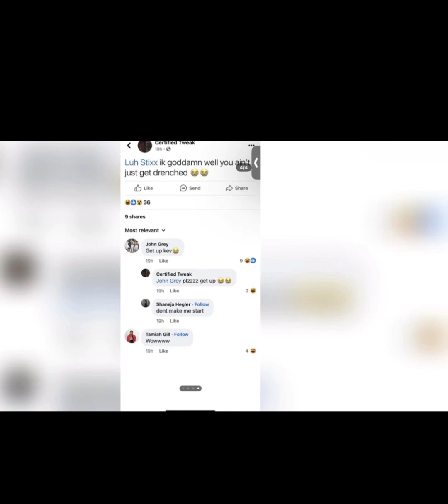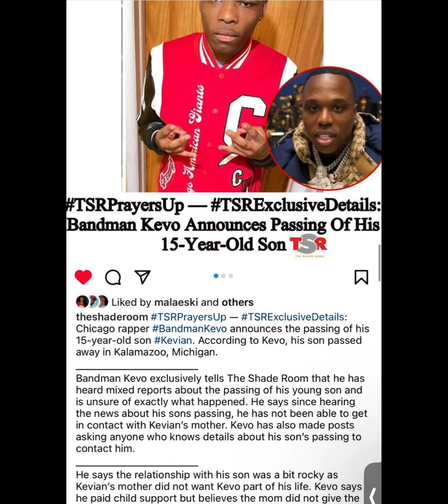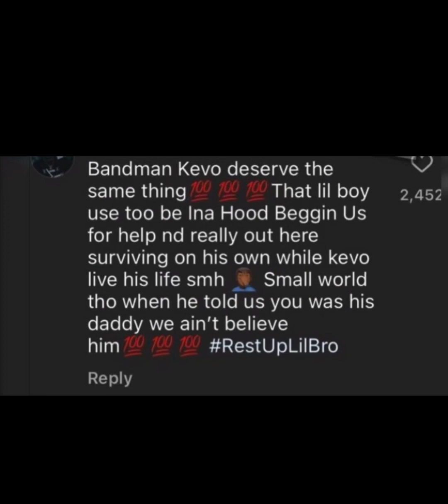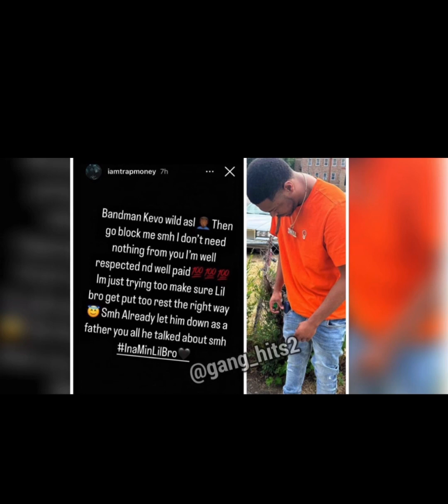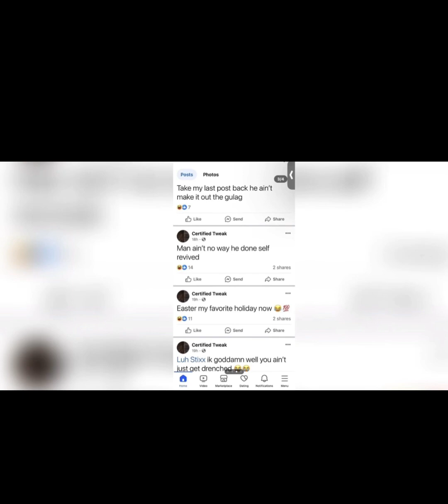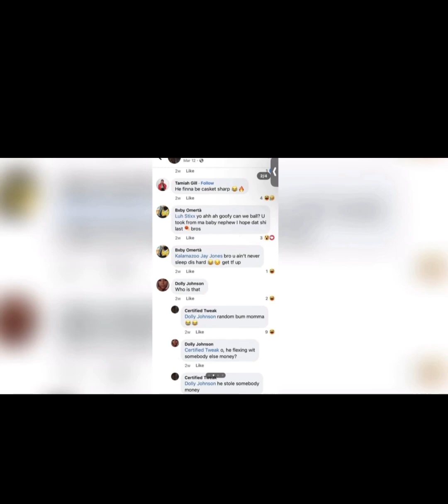BandmanKevo Son Allegedly Stole Tax Money from the robbers and Shot both of Them Before passing 😳